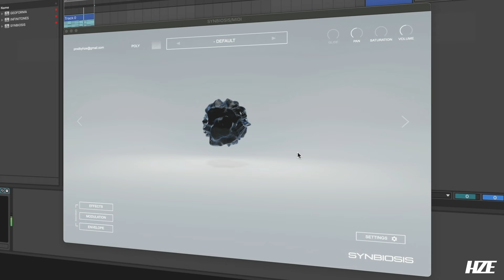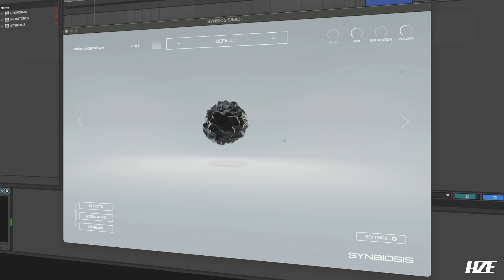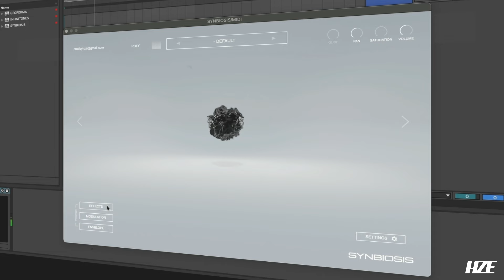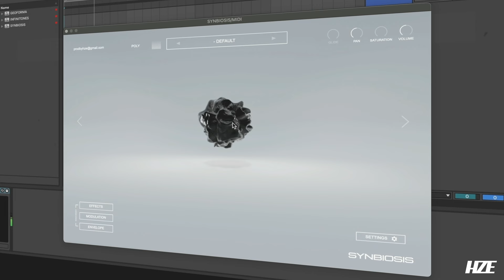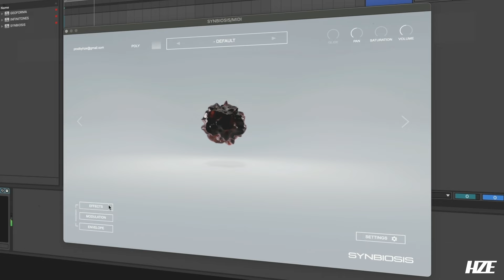SYNBIOSIS (RANDOM SYNTH GENERATOR) PREVIEW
SYNBIOSIS is a random synth generator that does not use AI for generation.

The red sphere generates bass and brass sounds, the black and white sphere generates leads and pads, and the blue sphere generates bell, key, and pluck-like sounds.

With extensive modulation and effect options (which users can also access), it is possible to generate vintage and analog-sounding sounds, Mellotron tape-style sounds, as well as very experimental sounds.

This VST is not sample-based.

This VST will be available soon for MAC (AU/VST3) and Windows (VST3)